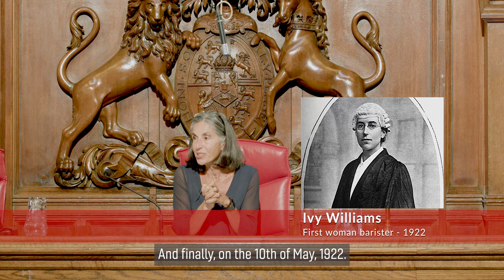School's Question Time, May 2022: In Celebration of Ivy Williams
In celebration of the centenary of Dr Ivy Williams, the first woman to be called to the Bar, the Judicial Office hosted a Question Time with a panel of four women judges at the Royal Courts of Justice back in May.